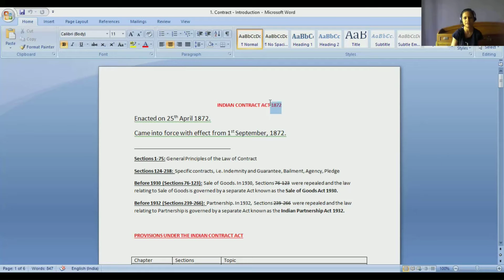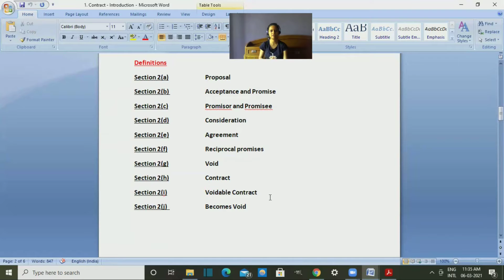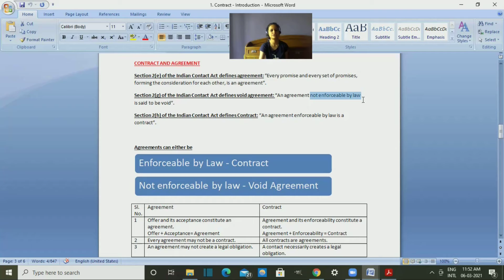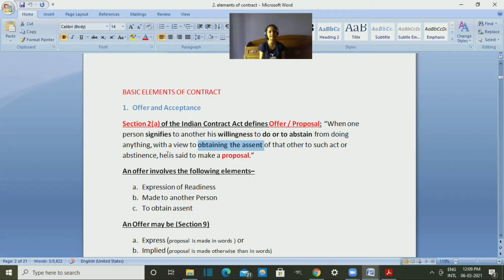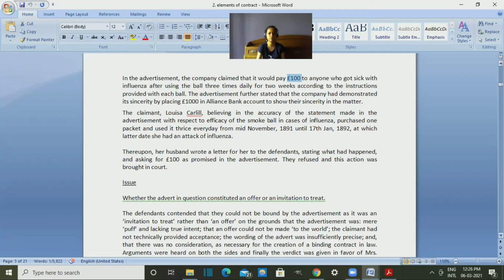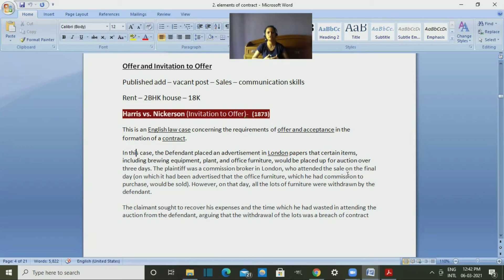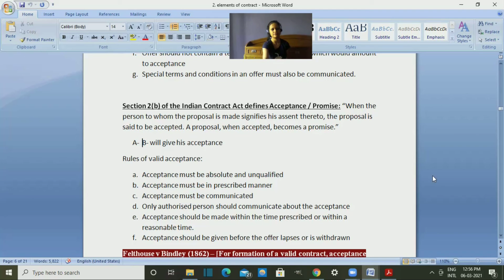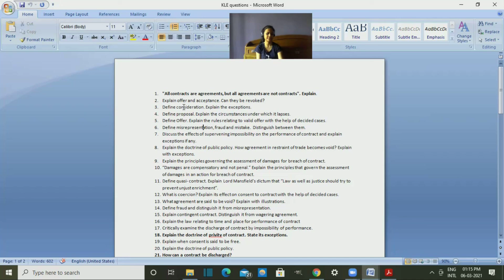| KSLU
👉7)Company Law
👉8)Property Law
👉9)Administrative Law
👉10)Family Law –II
👉11)Environmental Law
👉12)Labor Law
👉13)Criminal Law – II: Criminal Procedure Code, etc
👉14)Jurisprudence